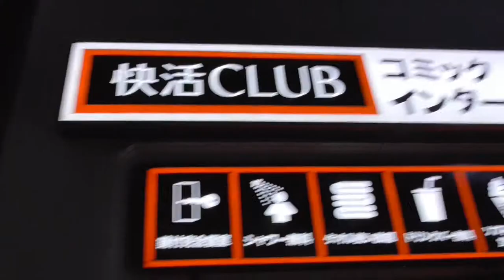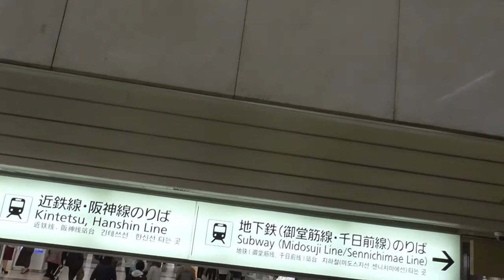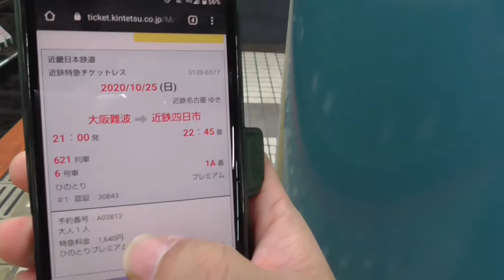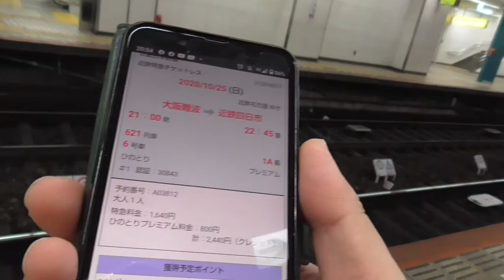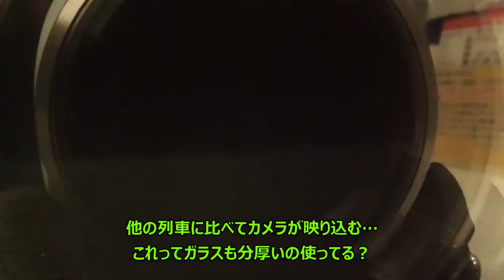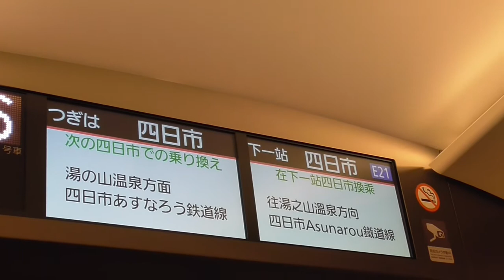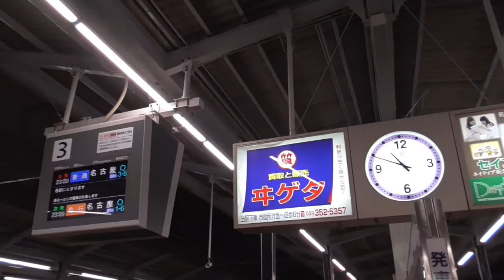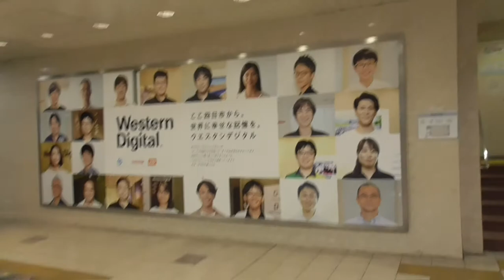ST043'14（終）「大阪難波から近鉄四日市まで、ひのとりで、乗り換え無しで帰ってきた」【急がば回らない】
近鉄で運行される名阪甲特急（＝現在ひのとり）は四日市通過が原則なのですが、1日に1本だけ、大阪難波始発でのみ、四日市停車の列車が運行されています。
　これは動画内でも説明していますが、大阪で仕事や観光をして、帰りにゆったり乗り換え無しで帰られる三重県民のために大和八木通過、白子・四日市・桑名停車対応しているからです。
　お陰で三重県民は夜の9時まで気兼ねなく大阪観光が出来るという寸法です。
　もちろん乙特急でも乗り換え無しで往来できますが、1時間45分で走破する速達性と、疲れた体にひのとりシートという至福が、近鉄信者たる三重県民の心を離さないのでした。